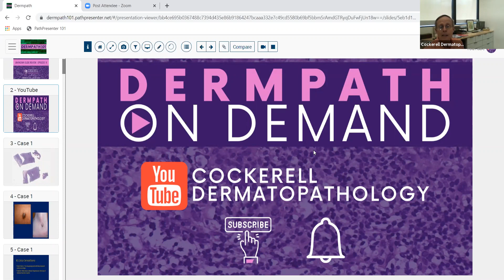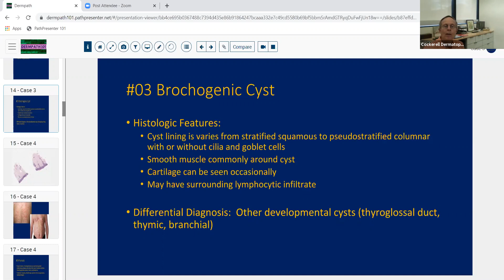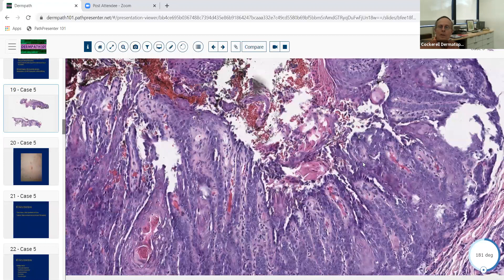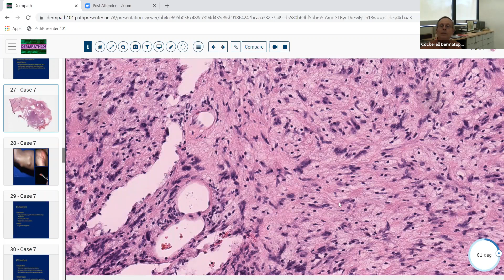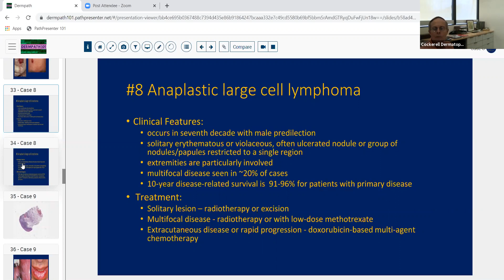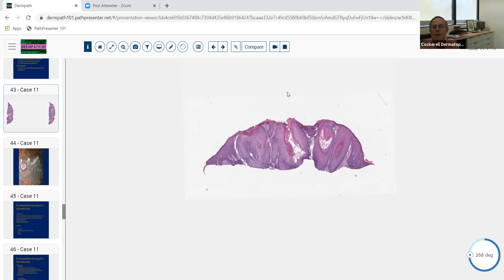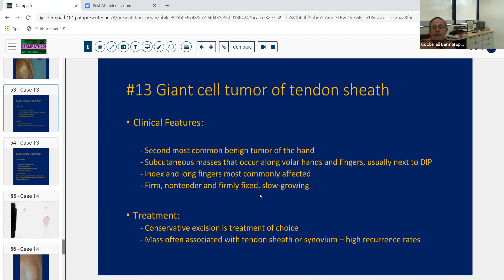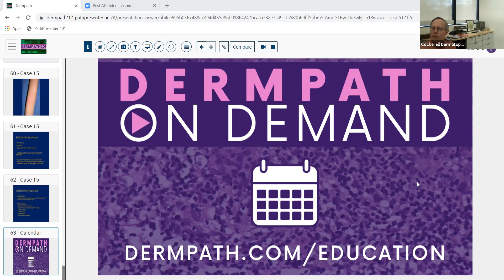Unknowns | Episode IX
Clay J. Cockerell, MD hosts an unknown case review many of the country's dermatology residents and dermatopathology fellowship programs.  for additional educational sessions.